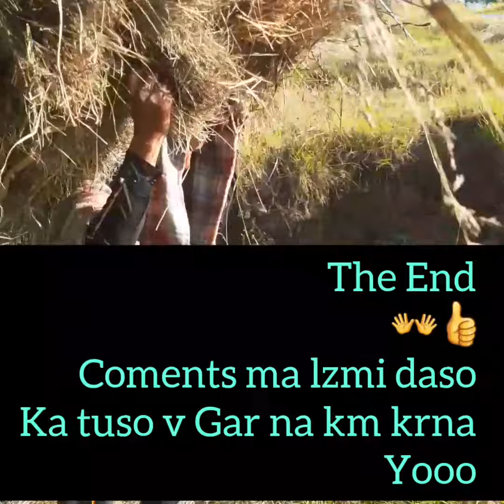اچانک گھر والوں نے بہت دور بھیج دیا 😳😳😳😳😳😳😳😳😳دیکھیے اس ویڈیو میں